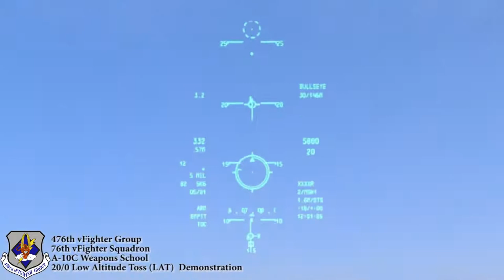20/0 Low Altitude Toss Demo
20/0 LAT demonstration for 476th vFG A-10C Weapons School.